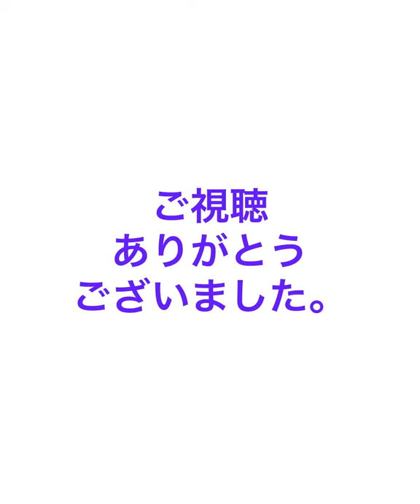似顔絵しんすけ犬を描く7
プードルを描きました。化粧品を使って、色付けします。化粧品アート